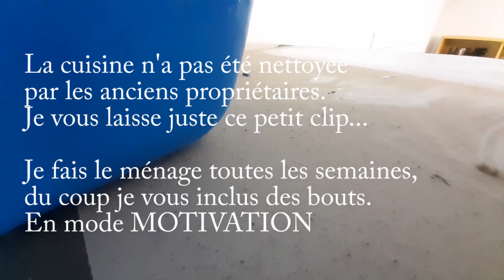Organisation de la Cuisine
Voici l'organisation de la cuisine dans notre nouveau logement.
Nous faisons avec cette cuisine qui n'est pas forcément pratique et donc il m'a fallu quelques semaines pour trouver une organisation qui fonctionne pour nous.

Comme d'habitude, j'essaie de diviser en plusieurs section:
- un endroit pour la nourriture
- un endroit pour la cuisson
- un endroit pour le service

Cette cuisine est compliquée car nous avons des ouvertures (portes, fenêtres et IPN) sur chaque mur. Le choix des meubles et leur positionnement a été fait par les anciens propriétaires qui n'ont pas du tout la même logique (par exemple, le lave-vaisselle au coin opposé de la pièce par rapport à l'évier...)

Liens des produits utilisés:
- les étiquettes
- les paniers "fruits, légumes"
- les bocaux Le parfait

Bisous,
Sophie